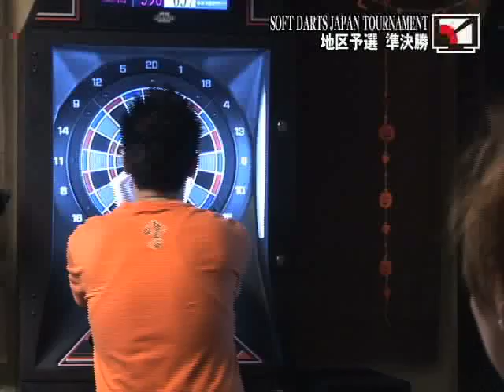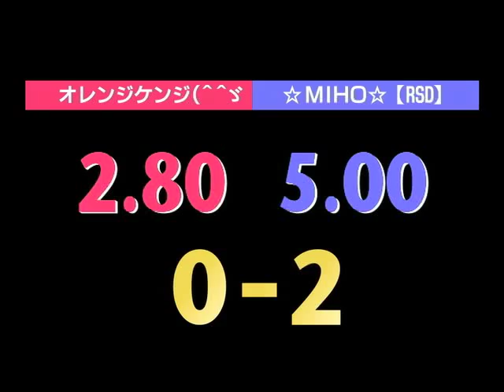☆MIHO☆【RSD】 VS オレンジケンジ（＾＾ゞ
SOFT DARTS JAPAN TOURNAMENT地区予選                                                                                                                                                                                                                                                                                                                   10月25日に行われた「Whole 9」での準決勝を配信！ブロック予選の出場切符を手にする為、投魂をぶつけ合う２人！2Legクリケット、THREE IN A BEDが出るとその表情が一変！果たしてどちらに勝利の女神は微笑むのか？！